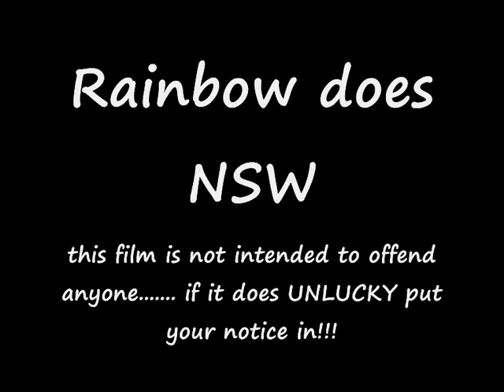RAINBOW for Adults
Taking the mickey out of NSW Adult style